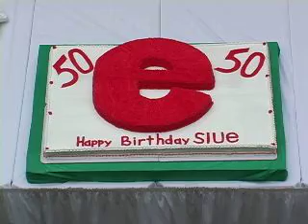SIUE 50th Anniversary Birthday Cake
SIUE celebrated its 50th Anniversary Celebration with a cake in the Morris University Center.